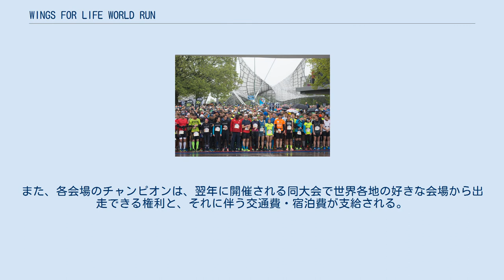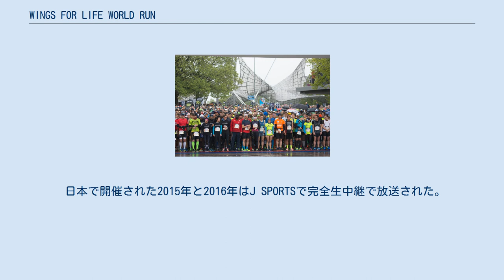WINGS FOR LIFE WORLD RUN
WINGS FOR LIFE WORLD RUN（ウイングス・フォー・ライフ ワールド・ラン）は、2014年より開催されている世界規模のランニングイベントである。
 レッドブル創設者のディートリヒ・マテシッツが設立した、脊髄損傷の治療研究を支援する非営利団体「WINGS FOR LIFE財団」を支援するためのランニングイベントで、全世界の参加費総額と同額がレッドブルを通じて同団体に寄付され、脊髄損傷の治療研究に役立てられる。
第1回大会は2014年に開催され、全世界で約4億2千5百万円の参加費が集まり、その同額が寄付された。
2015年と2016年は日本でも開催されたが、2017年の日本開催は見送られた。
 ランニングイベントではあるが、通常のランニングイベントと異なる点がさまざま存在する。
 これを世界の各会場で最後のひとりがキャッチャーカーに追いつかれるまで続け、各会場で最後まで走り続けた男女各1名をその会場のチャンピオンとして表彰。
さらに世界中で最後まで走り続けた男女各1名はワールドチャンピオンとして表彰され、トロフィーと副賞が贈呈される。
また、各会場のチャンピオンは、翌年に開催される同大会で世界各地の好きな会場から出走できる権利と、それに伴う交通費・宿泊費が支給される。
 競技としては非常に珍しい『自分の後ろからゴールが追いかけて来る』イベントであり、言わば『全世界で同時に行われる、キャッチャーカーから逃げ続ける鬼ごっこ』とも言えるイベントである。
 日本で開催された2015年と2016年はJ SPORTSで完全生中継で放送された。
また、インターネットテレビのレッドブルTVでも中継されている。
 Wings For Life World Run日本語版ホームページ